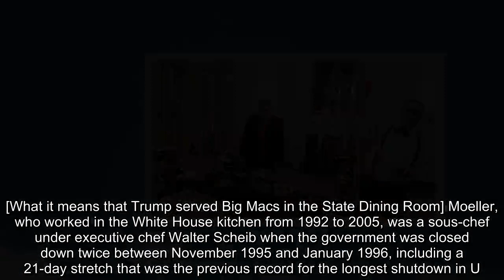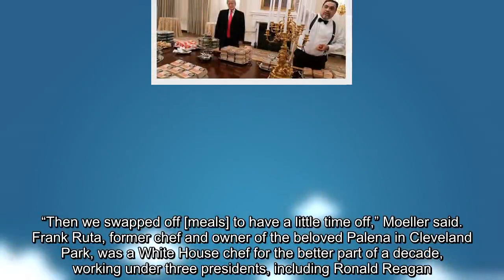Who’s cooking for the Trumps during the shutdown? It’s probably not McDonald’s.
government shutdown, President Trump, John Moeller, White House kitchen, Cristeta Comerford, Walter Scheib, Frank Ruta, Henry Haller, McDonald's, Clemson
 President Trump probably has at least two chefs cooking for him at the White House during the shutdown. (Pool photo by Chris Kleponis/EPA-EFE/Shutterstock)   By  Tim Carman  Tim Carman Reporter focusing on national food issues; critic covering affordable and under-the-radar restaurants in the D.C. area.  Email  Bio  Follow   January 18  No, President Trump is not living off Big Macs and Domino’s pizza during the partial government shutdown. Well, wait, let me rephrase that: The president and first family are not forced to scrounge for their own meals — or have Postmates on speed dial — during the shutdown, the longest in the country’s history. During a shutdown, two staff chefs are deemed essential to the daily operations at 1600 Pennsylvania Ave., and their sole task is to feed the first family, said a former member of the White House kitchen. What’s more, all special events would typically be canceled until the shutdown was over, said former White House chef John Moeller, so that the gatherings would not burden an understaffed kitchen. Which explains why President Trump had to order out — and foot the bill, too — when he served burgers, pizzas and fries to members of the Clemson Tigers national championship team. [What it means that Trump served Big Macs in the State Dining Room] Moeller, who worked in the White House kitchen from 1992 to 2005, was a sous-chef under executive chef Walter Scheib when the government was closed down twice between November 1995 and January 1996, including a 21-day stretch that was the previous record for the longest shutdown in U.S. history until the current stalemate between Trump and congressional Democrats. (Historical footnote: Moeller was the chef who introduced George W. Bush to the pretzels that nearly took down a president.) Both Scheib and Moeller were deemed essential staff, Moeller recalled. Everyone else in the kitchen was sent home, including executive pastry chef Roland Mesnier. President Clinton, it seems, couldn’t have his cake and a furlough, too. “We did some light desserts and fresh fruits” instead, Moeller said. “There wasn’t any grandiose desserts at that time.” If the same pattern holds true for Trump, the president would have executive chef Cristeta Comerford and her sous-chef still available to cook the first family’s meals. A spokeswoman for first lady Melania Trump did not respond to an email requesting comment. [White House memories: chef John Moeller on pretzels, maple syrup and calorie-counting] The way Moeller remembers it, Scheib handled breakfast and lunch during the two shutdowns from 1995 to 1996, the first of which lasted five days and a second that famously went on for three painful weeks. Moeller took care of dinner for the president, first lady Hillary Clinton and their daughter, Chelsea. “Then we swapped off [meals] to have a little time off,” Moeller said. Frank Ruta, former chef and owner of the beloved Palena in Cleveland Park, was a White House chef for the better part of